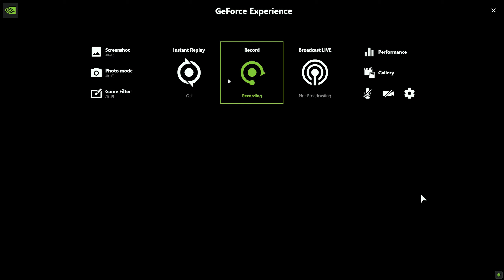Company Of Heroes 3 Multiplayer Africa korps 2v2(Ultra settings,1440p)